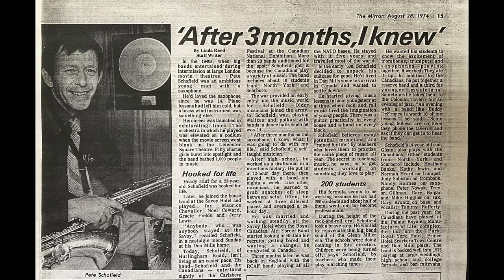Pete Schofield And The Canadians (With Karen Hendrix) - Yes It's Toronto (1975)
Great original by Toronto band-leader, composer, and multi-instrumentalist Pete Schofield. This album is his sixth and features a young Karen Hendrix singing. Enjoy!

CREDITS:
Recorded At – Sound Canada Recording Centre
Engineer – Glenn Clarke
Vocals - Karen Hendrix
Organ - Ted Toppin
Guitar - Mark Crawford
Tenor Saxophone - John Welsh
Alto Saxophone - Pete Nowak
Reeds - Pete Schofield, Mike Higgins & Glen Schofield
Bass & Drums - Randy Greene & Gary Krantz
Extra Percussion - Myles Crawford
Brass & Horns - Heather Banks, Judy Morgan, Norm Heard, Terry Anton